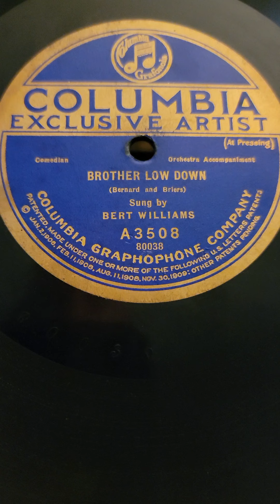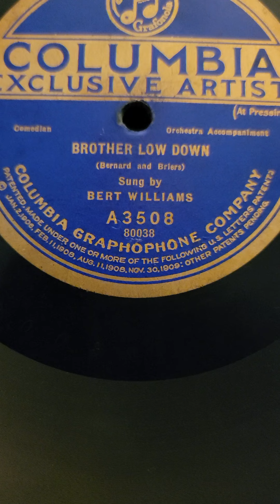Brother Low Down - Bert Williams Columbia Records #3508 1921